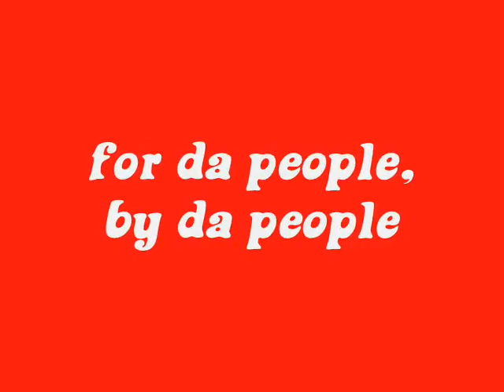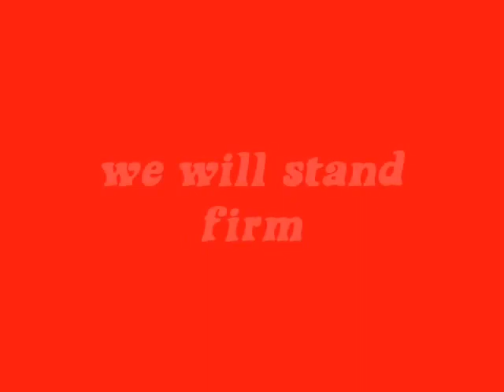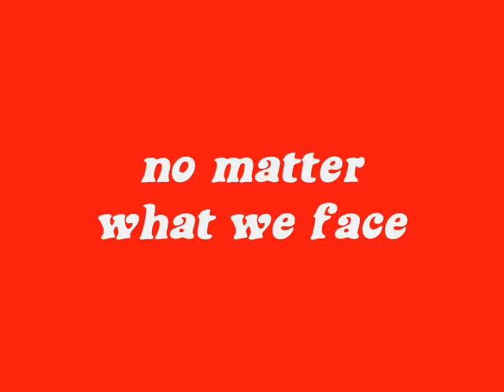670_Rock_Steady_Shop.flv